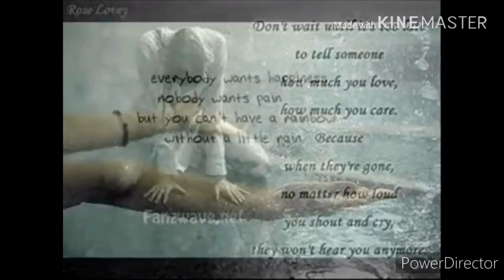Agar muhabbat yehi hai jana | urdu ghazal| urdu poetry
Urdu ghazal
Agar muhabbat yehi hai jana to muaf karna mujhy ni hai..